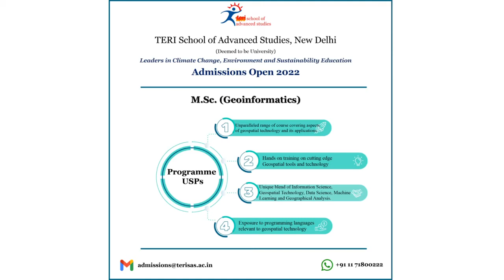Mr. Arun Murali CM, M.Sc. (Geoinformatics) Batch 2016-2018 talks about M.Sc. (Geoinformatics)...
TERI SAS alumnus, Mr Arun Murali CM, M.Sc. (Geoinformatics) Batch 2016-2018 talks about how the M.Sc. (Geoinformatics) is a unique combination of practical and theoretical aspects of GIS and Remote Sensing.
He further adds that having pursued a career in a nonprofit public policy lab and corporate research, the learning at TERI SAS helped him a lot to shape his career growth.
Mr Arun says that the best takeaways from M.Sc. (Geoinformatics) at TERI SAS include understanding of the research methodology, clarity on the concepts along with the confidence to attempt new research questions. The faculty members as mentors and peers who become close friends always guide and motivate the student.
Mr Arun believes that the opportunity to work on multiple projects under the guidance of the faculty at TERI SAS and the external collaborators has been the best experience that helped him understand the nitty-gritty of research.